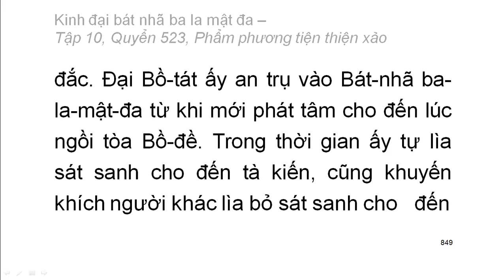600 quyển Kinh Đại Bát Nhã Ba La Mật Đa: Quyển .../600 (tiếp) (đọc lần 2) (rất hay)